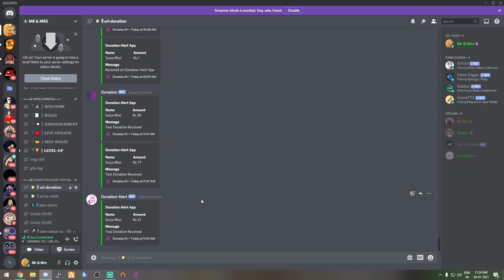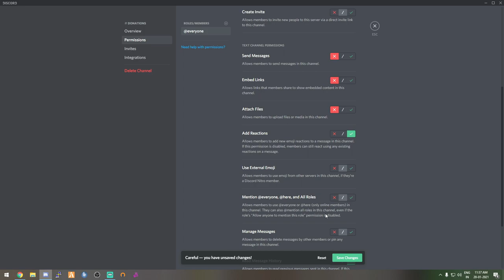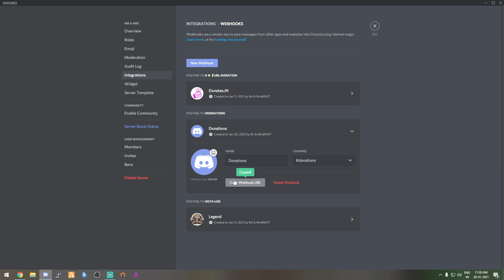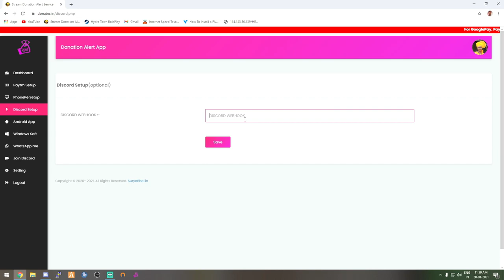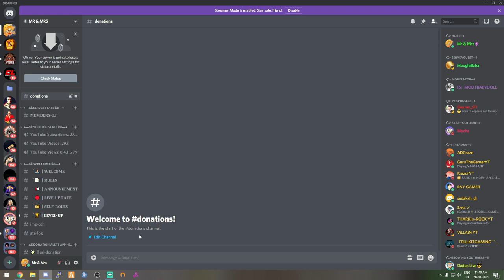Get Donation alert on your discord | PayTM GooglePay Phonepe Alert on Discord and Live stream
Show PayTM GPay PhonePe BHIM donation on live stream free setup video